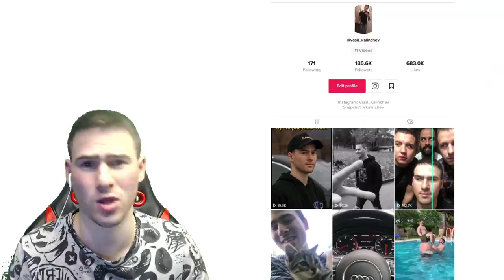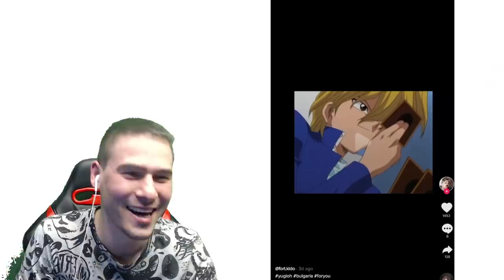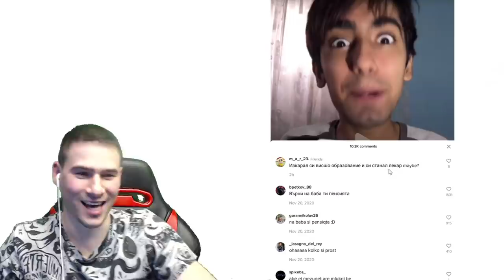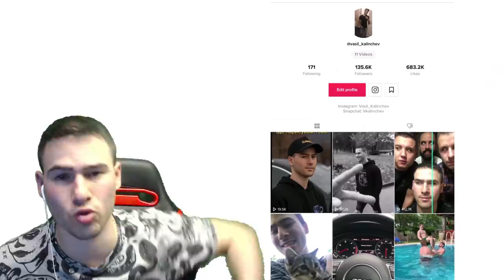НОВА ГОДИНА В ТИК ТОК 🧨